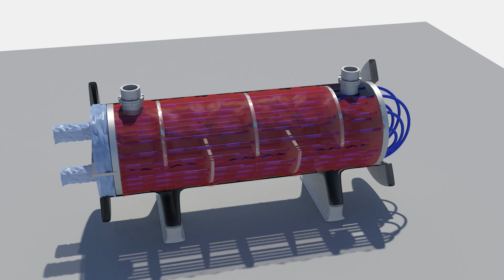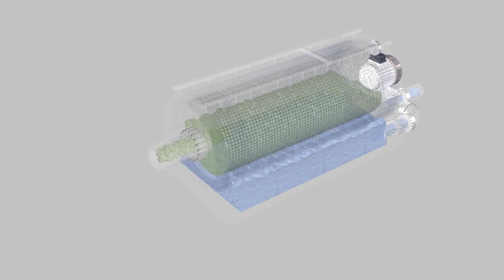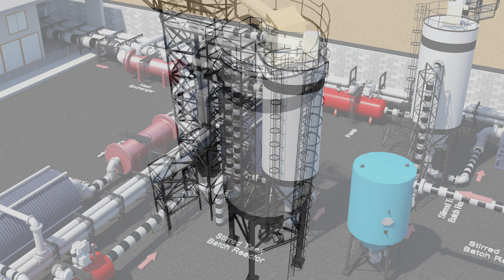Chemical Engineering Plant Design for Bioplastic Production From Shrimp Waste (Animation Design)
3D animation of complete plant for Bioplastic Production From Shrimp Waste.